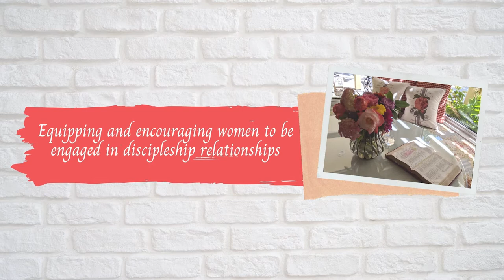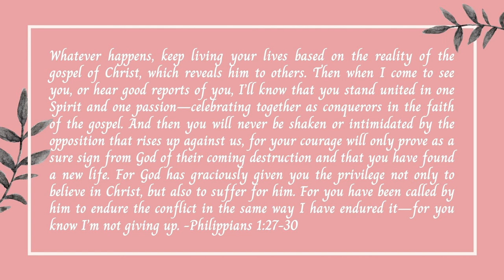Knowing the Culture and Preparing to Disciple in a Post-Christian World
Oh, dear Sweethearts!! I pray you have been blessed this week with the presence of God in a powerful way, and that you are leaning into Him in ways that perhaps you haven’t done before!

One of those ways is to discover new opportunities to reach a generation of young people who do not yet know God, and yet are struggling to cope in a world so divided and one filled with so much animosity.  YOU hold the answer to their struggle, and His name is Jesus!  I hope and pray this list of resources are helpful to you over the coming months as you navigate a culture that may seem so difficult and unfamiliar.  Now is NOT the time to retreat, rather it IS the time to advance, under the power of the Holy Spirit, to capture the hearts and minds of the generations that follow us!!

This list iof resources in the order as I presented them in the video:

THEOLOGY:
Paul David Tripp
His website is:  paultrip.com   Here you can find links to his books, articles, videos and conference materials
The book I referenced is New Morning Mercies: A Daily Devotional
Podcast is called: The Paul Tripp Podcast
Paul Tripp app is available for both iOS and Android

Krista Bontrager
YouTube :  Theology Mom and also All The Things (co-hosted with Monique Duson)

Podcast: The Briefing (every weekday morning) & Thinking in Public (conversations with the day’s leading thinkers)
Book: We Cannot be Silent: Speaking Truth to a Culture Redefining Sex, Marriage & the Very Meaning of Right and Wrong
Book: Culture Shift: Engaging Current Issues with Timeless Truth

Christianity Today
Christianitytoday.com (print and digital magazine) + lost of newletters

World Magazine
World.wng.org (print magazine)
Podcast: The World and Everything in It

Dennis Prager
PragerU = “5 minute videos on various topics from a conservative perspective”

Worldviews & Cultural Fluency
YouTube channel – I spoke of John Stonestreet as one of many, many presenters
Also, Elizabeth Urbanowicz has two videos on this channel about her curriculum

Hidden Worldviews: Eight Cultural Stories That Shape Our Lives
A book by Steve Wilkens and Mark L Sanford, publish date 2009

APOLOGETICS
Women In Apologetics – this is a tremendous resource for us, Ladies!
Annual conference (2021) videos available now

Alisa Childers
Podcast & YouTube = Alisa Childers

Sean McDowell
Podcast = Think Biblically: Conversations on Faith and Culture
Book: Chasing Love: Sex, Love and Relationships in a Confused Culture
Book: So The Next Generation Will Know

CHURCH CULTURE
Barna
Podcast: Church Pulse Weekly with David Kinnaman and Carey Nieuwhof

Carey Nieuwhof
Careynieuwhof.com = blog
Podcast = The Carey Nieuwhof Leadership Podcast
Book: Parenting Beyond Your Capacity (with Reggie Joiner
Book: Didn’t See It Coming

CHILDREN
Elizabeth Urbanowicz
Author of Foundation Comparative Worldview Curriculum

Hillary Morgan Ferrer
Podcast: Mama Bear Apologetics Podcast with Amy Davidson

Daily Radio Broadcast and App + YouTube

SEXUALITY
Preston Sprinkle, President, Center for Faith, Sexuality, and Gender
Podcast: Theology in the Raw
Book: People to Be Loved: Why Homosexuality is Not Just and Issue
Book: Living in a Gray World: A Christian Teens Guide to Understanding Homosexuality
Book: Embodied: Transgender Identities, The Church and What the Bible Has to Say

Our passage of scripture for this week is Philippians 1:27-30 (The Passion Translation)

Thank you Sweethearts for your support and interest in this channel.  Each of these recommendations are meant to encourage and enlighten you to engage with our ever-changing culture.  But they are not perfect and/or infallible.  Please hold them up to the Word of God and be decerning.  I'd love to hear from you!

Delighfully Yours,
Robin